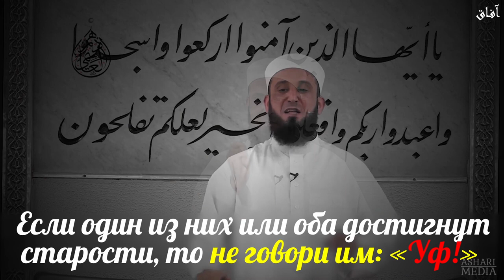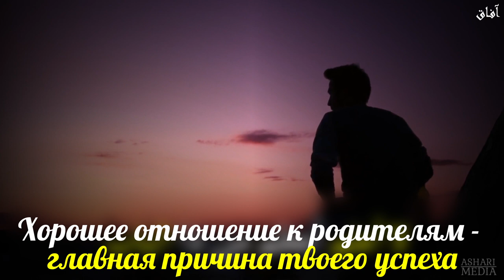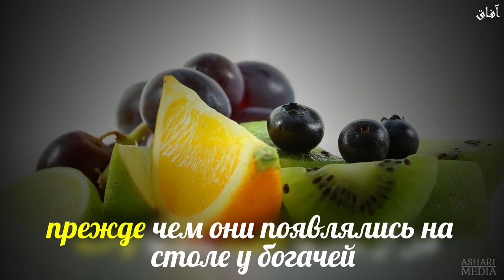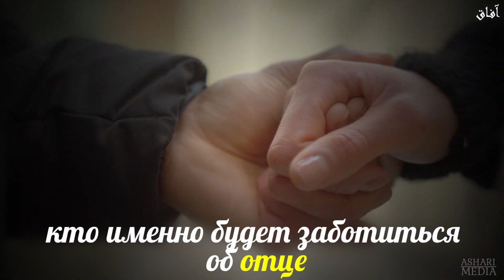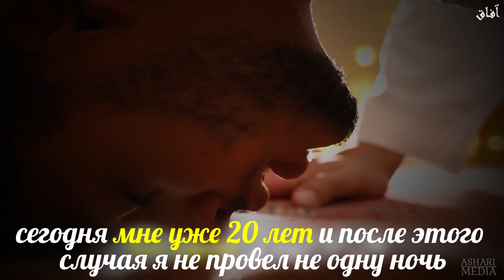Лёгкий способ достичь успеха | ШЕЙХ: АДХАМ АЛЬ-'АСЫМИЙ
Внимание! Уважаемые зрители, если вы считаете что размещенный на нашем канале контент каким то образом нарушает ваши авторские права, то сообщите нам об этом, мы изучим ситуацию и примем соответствующие меры по удалению такого контента :::::::::::::::::::::::::::::::::::::::::::::::::::::::::::::::::::::::::::::::::::::::::::::::::::::::::::
Attention please! Dear viewers, If you think that the content placed on our channel in some ways violates your copyrights, then let us know about it, we will study the situation and take actions to remove such content.